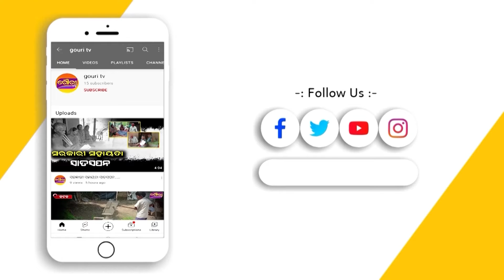ବିଜୁ ସ୍ୱାସ୍ଥ୍ୟ କଲ୍ୟାଣ ଯୋଜନା ରେ ସାମିଲ ହେଲା କେନ୍ଦ୍ରାପଡା ଜିଲ୍ଲା || Gouri TV